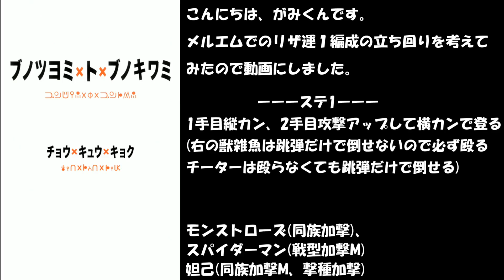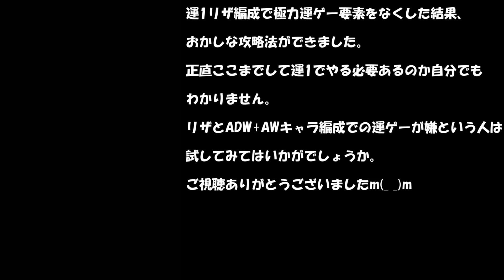【モンスト】メルエムでのリザ1の立ち回り考えたら貫通AWばかりになりました【ハンターハンターコラボ】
綿毛爆弾にやられ、ローズにやられるメルエム